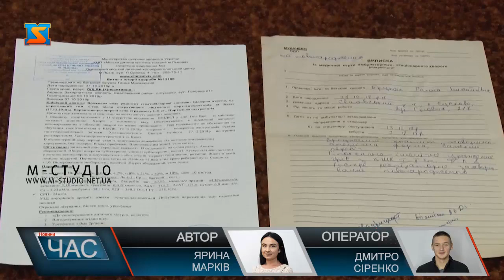Врятувати крихітку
Ще зовсім молоду сім’ю із села Сусково спіткало горе. В їхньої однорічної донечки – цироз печінки. Врятувати дівчинку можна – пересадити орган, донора вже знайшли. Вартість операції – 135 тисяч євро, однак для рідних ця сума непідйомна, вони просять всіх небайдужих допомогти.